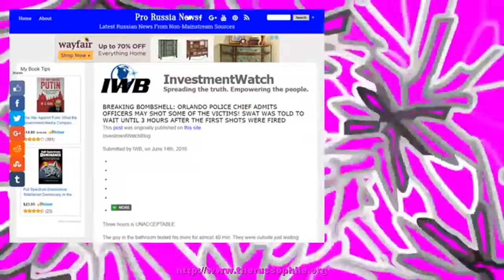BREAKING BOMBSHELL: ORLANDO POLICE CHIEF ADMITS OFFICERS MAY SHOT SOME OF THE VICTIMS! SWAT WAS...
InvestmentWatchBlog Submitted by IWB, on June 14th, 2016 Three hours is UNACCEPTABLE. The guy in the bathroom texted his mom for almost 40 min. They were outside just waiting. They could have saved a lot of them. Did a delay in response give the gunman more time? Cops face questions over why it took three []
The post BREAKING BOMBSHELL: ORLANDO POLICE CHIEF ADMITS OFFICERS MAY SHOT SOME OF THE VICTIMS! SWAT WAS TOLD TO WAIT UNTIL 3 HOURS AFTER THE FIRST SHOTS WERE FIRED appeared first on Pro Russia News.